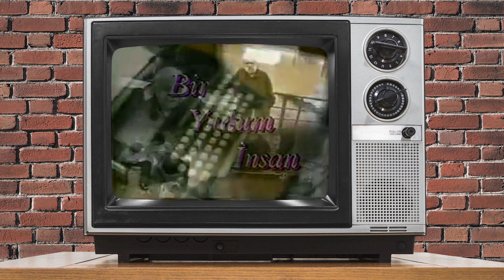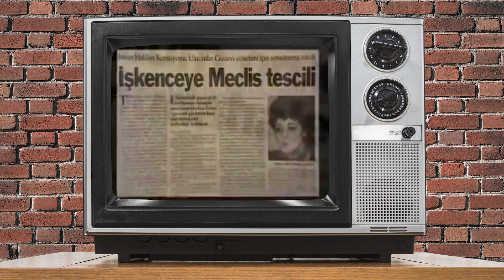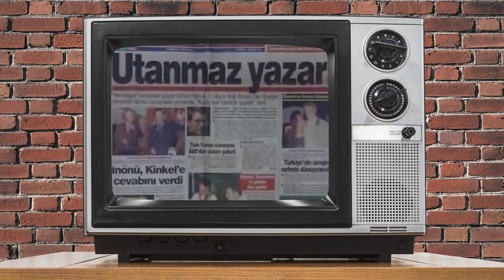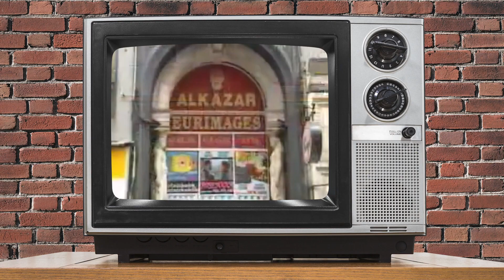Eski Medya: Nebil Özgentürk ile eski ve yeni Türkiye'nin insanları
Gazete ve televizyonlar üzerindeki baskılar arttıkça eski giderek daha fazla özlemle anılmaya başlandı. Tartışma programlarına başbakan ve cumhurbaşkanı düzeyinde siyasi figürlerin katıldığı, geceleri erotik filmlerin yayınlandığı, ateizmden cinselliğe kadar, bugün televizyonlarda görmeye alışkın olmadığımız pek çok konunun sansürsüz ve özgürce konuşulduğu 90'lı yıllar hatırlandığı kadar güzel miydi? Söylem nasıl değişti? Eski Medya adını verdiğimiz bu röportaj serisi bu düşünceler sonucunda ortaya çıktı.

Eski Medya'nın ikinci konuğu, 90'lardan 2000'lere kadar Bir Yudum İnsan programıyla Türkiye'nin aydınlarının, sanatçılarının, yazarlarının, gazetecilerinin yaşam öykülerini anlatmış olan Nebil Özgentürk. Bugün muhalif olduğu gerekçesiyle marjinalize edilen, susturulmak istenen, kimi ülkeyi terk etmek zorunda kalmış kimiyse hayata veda etmiş olan isimler bundan yirmi yıl önce daha mı "Türkiyeli"ydi? Toplumsal kutuplaşma ünlüleri nasıl etkiledi?

Türkiye'nin dünden bugüne değişimini konuştuğumuz deneyimli gazeteci ve belgeselci Özgentürk, medyanın dününü ve bugününü kıyaslarken ifade özgürlüğü ve protesto kültürünün geçmişe nazaran çok geriye gittiğini belirtse de nostaljinin ayartısına düşmüyor: "Bir masumiyet çağından söz edemeyiz."

Özgentürk, dün olduğu gibi bugün de muhalif ve susturulmak istenenlerin hikâyesini anlatmaya devam ediyor.

Hazırlayan: Defne Sarıöz